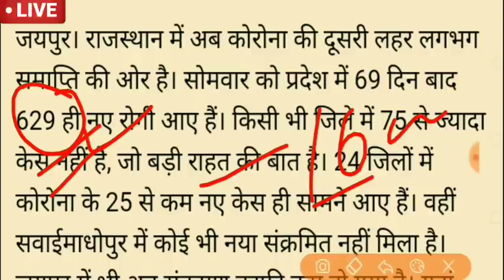राजस्थान वालों के लिए आई सबसे बड़ी खुशखबरी। पूरी तरह खुलेगा लॉकडाउन। फुल छूट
राजस्थान में 8 जून से बाजार,दुकान खोलने की फुल छूट ।